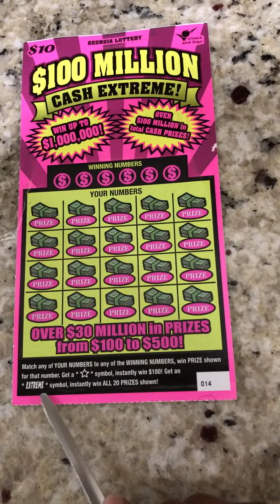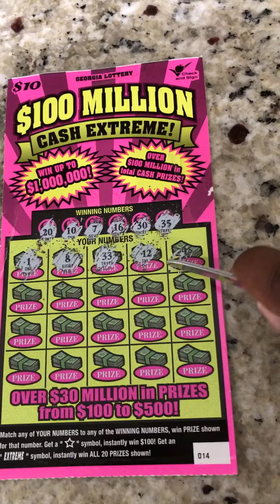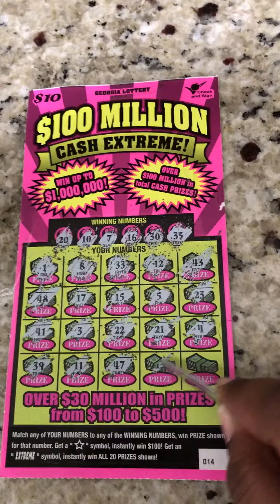CASH EXTREME!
Lottery Scratch-off